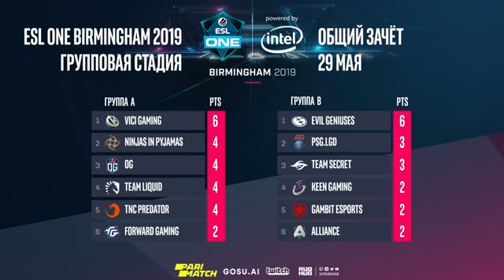Gambit vs LGD, ESL One Birmingham, bo2, game 1 [Jam & Mael]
Gambit Esports (Daxak, Afoninje, AfterLife, Immersion, fng)
vs
PSG.LGD (Ame, Somnus M, Chalice, fy, xNova)